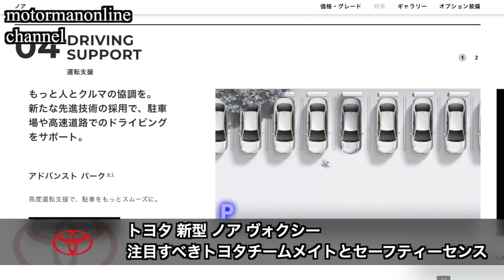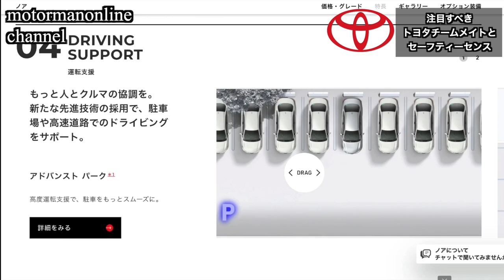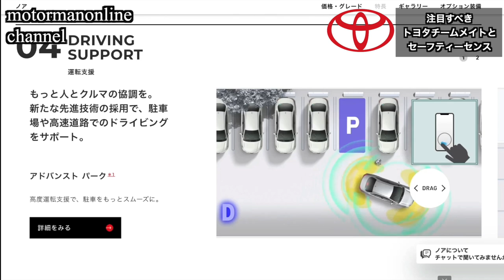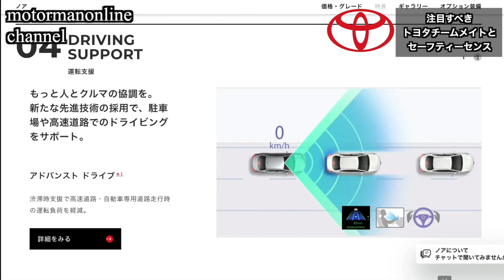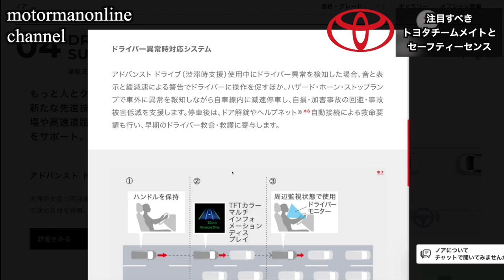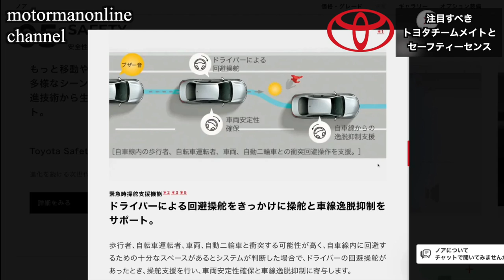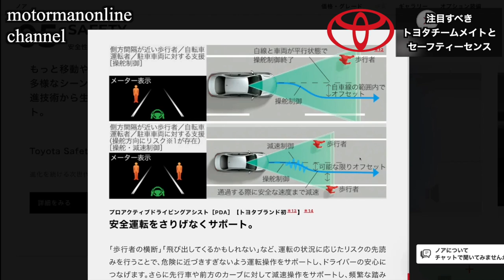トヨタ 新型ノア ・ヴォクシー ハイブリッド【ホンダ新型ステップワゴンのベンチマークとなる注目すべき運転支援及び安全性能 トヨタチームメイト セーフティーセンス】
■動画内容
ホンダステップワゴンの競合車にあたる新型ノアヴォクシー。
クルマを購入する上で、最優先事項は、運転支援及び安全性能が優れているかだと思います。
今回は、注目すべき、トヨタチームメイト及びセーフティーセンスを紹介を致します。